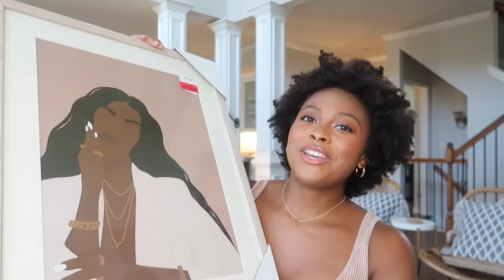HUGE DORM-FRIENDLY COLLEGE APARTMENT HAUL: all of the essentials + lots of decor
it's my fourth annual college dorm/apartment haul!!!

W A T C H  T H E  O T H E R S

00:00 intro
2:38 decor
9:02 bathroom
13:36 kitchen
 25:11 cleaning/laundry
27:50 outro + endslate

quilt set/comforter: tjmaxx + homegoods
amazon entryway table
pink candle holders: marshall’s
baskets: homegoods
bathroom shelves
bamboo shower head caddy: tjmaxx
towel sets: tjmaxx
slim wooden tray: tjmaxx
syrup bottles: target dollar section
torani syprus: homegoods, etc.
ikea sponges

M A I L  M E
Lexi Poole

F O R  B I Z  O N L Y

A: 20
Q: What are your majors?
A: Cognitive Science and Journalism

FTC: Some links are affiliate links meaning that if you click it and make a purchase I will receive a small commission for informing your purchase at no additional cost to you.